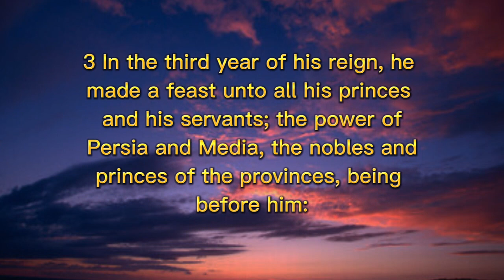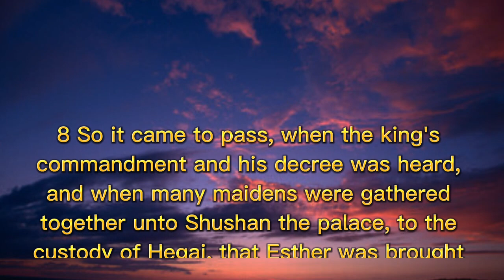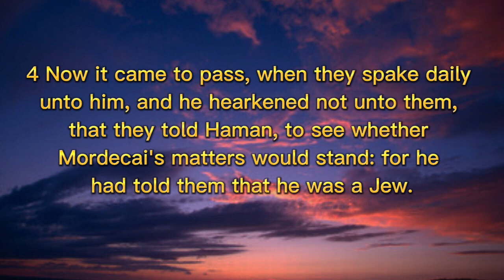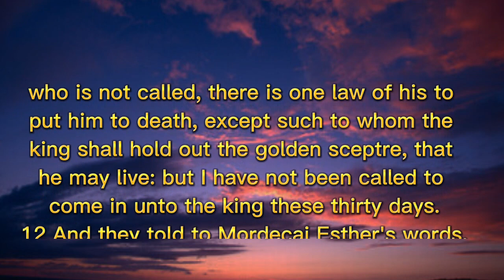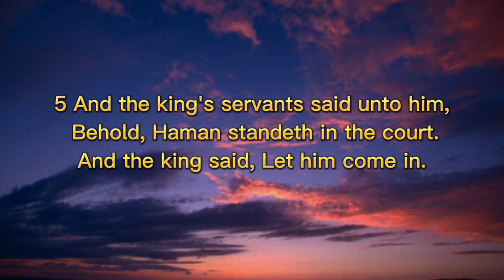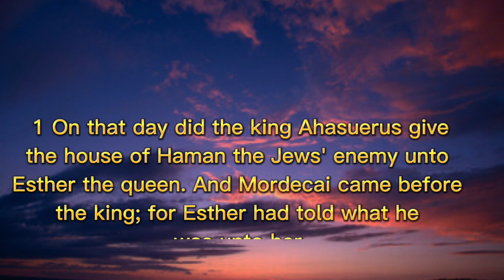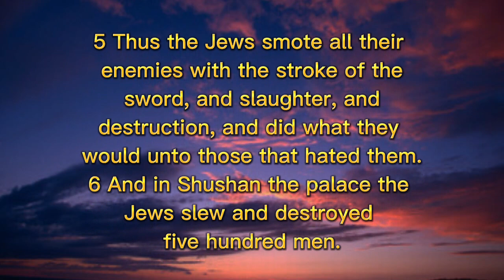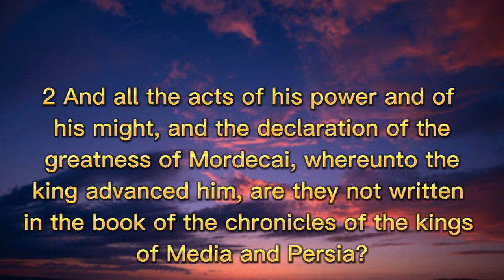KJV - Audio Bible with Text : ESTHER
The Book of Esther can be divided into three main sections. Chapters 1:1-2:18 – Esther replaces Vashti; 2:19-7:10 – Mordecai overcomes Haman; 8:1-10:3 – Israel survives Haman’s attempt to destroy them. The noble Esther risked her own death as she realized what was at stake. She willingly did what could have been a deadly maneuver and took on the second-in-command of her husband‘s kingdom, Haman. She proved a wise and most worthy opponent, all the while remaining humble and respectful of the position of her husband-king.

Esther’s story is much like the story of Joseph in Genesis 41. Both stories involve foreign monarchs who control the destiny of the Jews. Both accounts show the heroism of Israelite individuals who provide the means for the salvation of their people and nation. The hand of God is evident, in that what appears to be a bad situation is indeed very much under the control of the Almighty God, who ultimately has the good of the people at heart. At the center of this story is the ongoing division between the Jews and the Amalekites, which was recorded to have begun in the Book of Exodus. Haman’s goal is the final effort recorded in the Old Testament period of the complete eradication of the Jews. His plans eventually end up with his own demise, and the elevation of his enemy Mordecai to his own position, as well as the salvation of the Jews.

Key Verses:
Esther 2:15 - Now when the time came for Esther to go to the king, she asked for nothing other than what Hegai, the king’s eunuch who was in charge of the harem, suggested.

Esther 4:14 - For if you remain silent at this time, relief and deliverance will arise from another place, but you and your father’s family will perish. And who knows but that you have come to the royal position for such a time as this.

Esther 6:13 - Since Mordecai, before whom your downfall has begun, is of Jewish origin, you cannot stand against him - you will surely come to ruin!

Esther 7:3 - If I have found favor with you, O king, and if it pleases your majesty, grant me my life - this is my petition, and the life of my people - this is my request.